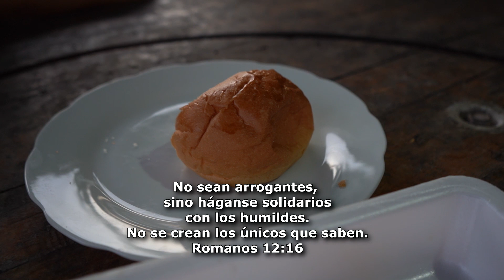Madre aprendio una gran lección gracias a su hija